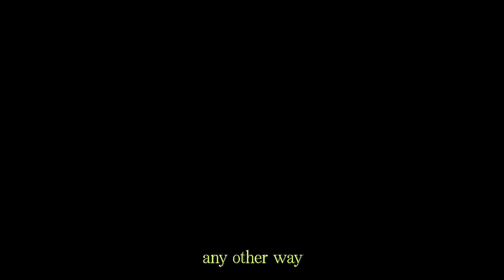steakfry - as she comes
one of my favourite songs from one of my favourite artists.

rest easy and know your memory will live on.